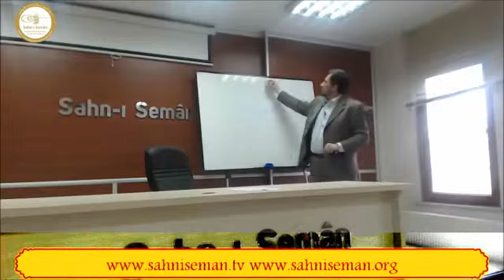دور اللغة العربية في فهم النصوص الشرعية د. عبد القادر الحسين